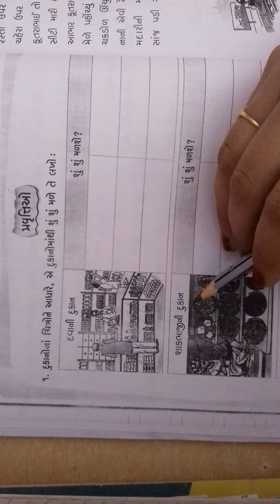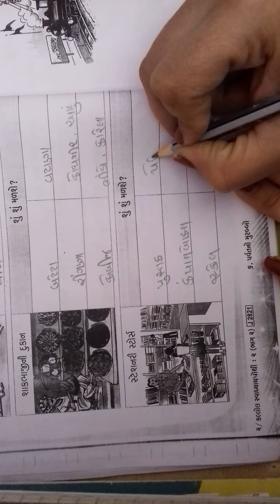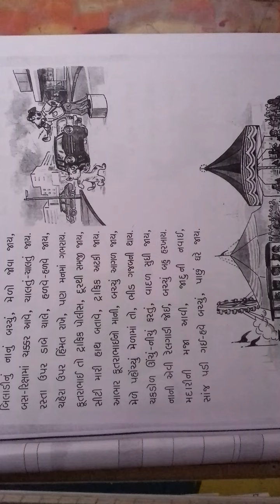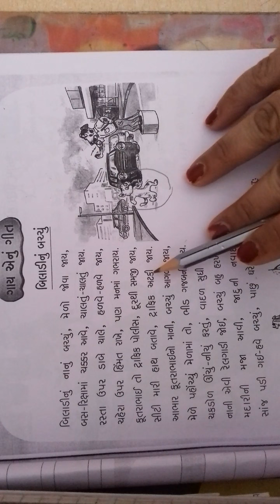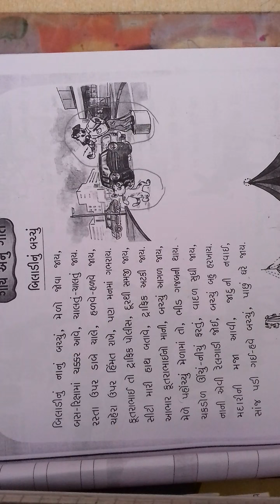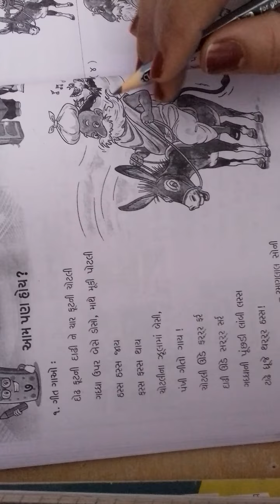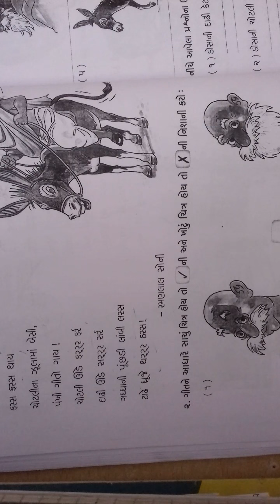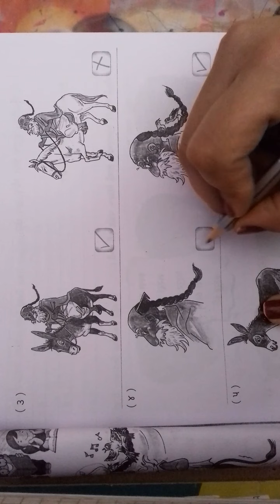ગુજરાતી std 2 તારીખ ૧૩/૦૧/૨૦૨૨